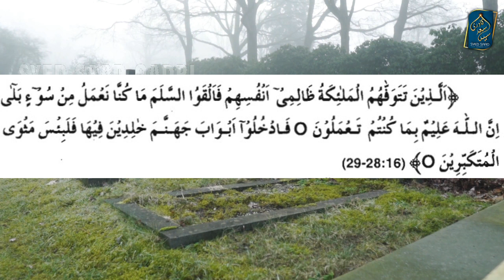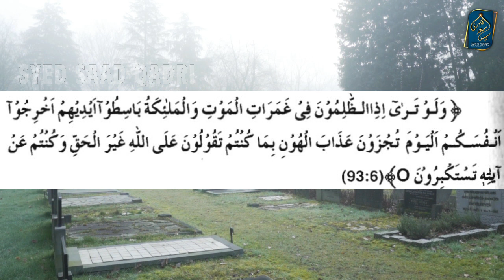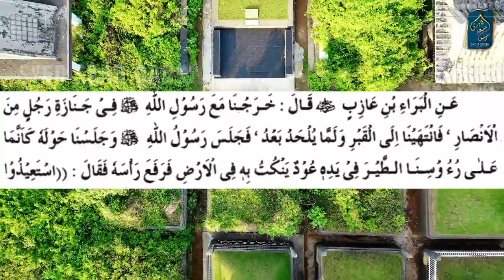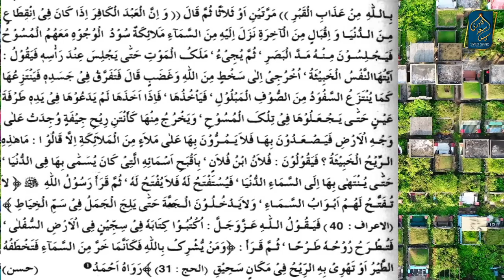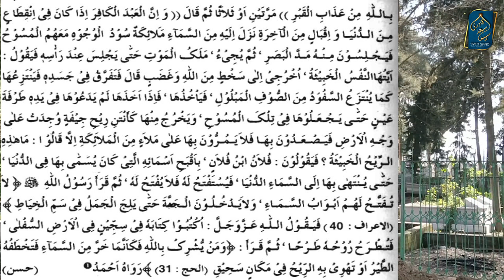Kafir ki Rooh